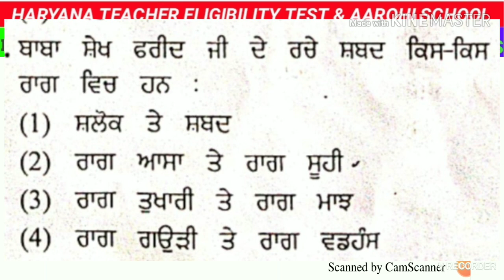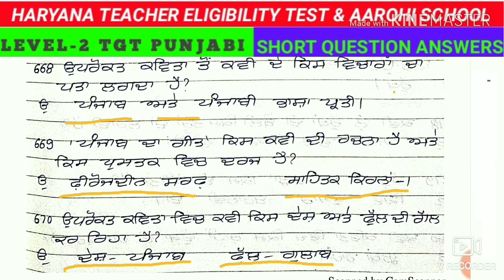PART-21 TGT PUNJABI HTET & AAROHI SCHOOL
Wel Come in my You Tube Channel

MASTER CADRE HISTORY OF INDIA _______________________________

**PUNJABI AND SOCIAL SCIENCE **

*Also Available Sample Questions*

HISTORY SAMPLE QUESTIONS VERY IMPORTANT

1.HISTORY CHAPTER 1 TO 4  M.C.Q.'s TEST

2.HISTORY CHAPTER 5 TO 8  M.C.Q.'s TEST

3.HISTORY CHAPTER 9 TO 12  M.C.Q.'s TEST

4.HISTORY CHAPTER 13 TO 16  M.C.Q.'s TEST

5.HISTORY CHAPTER 17 TO 20  M.C.Q.'s TEST